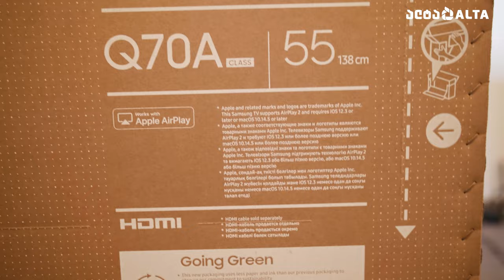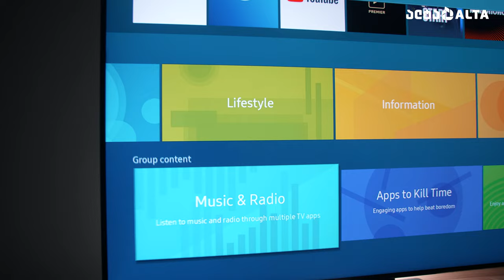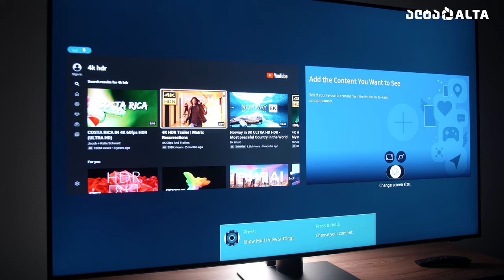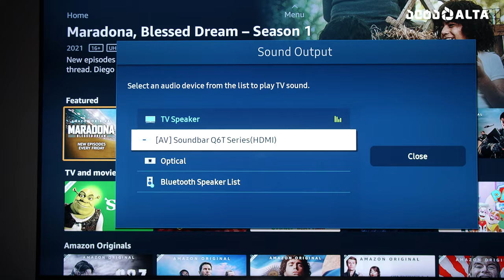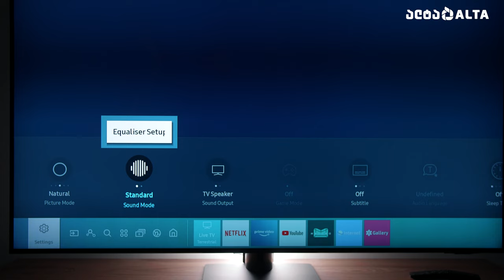Samsung QLED TV + Soundbar - მინი კინოთეატრი სახლში